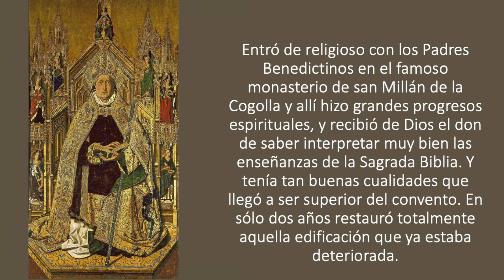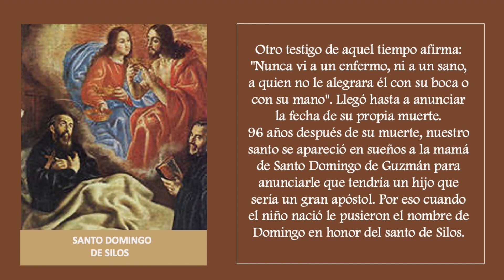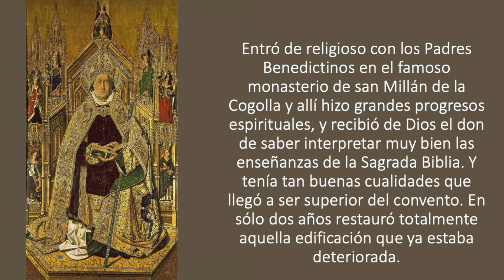MMC SANTO DEL DIA 20 DE DICIEMBRE - SANTO DOMINGO DE SILOS